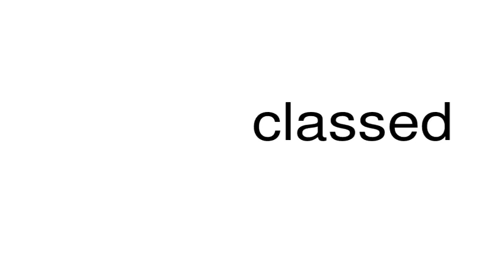How to pronounce classed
This is a satire channel. This is a satire channel. How to pronounce the word classed.